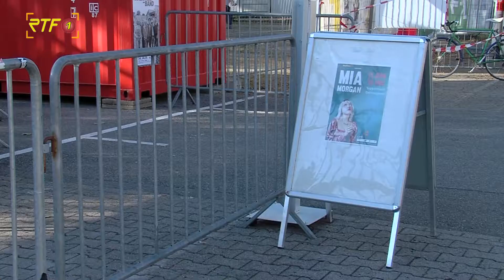"Hafensounds" im echaz.hafen Reutlingen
RTF.1-Nachrichten: "Hafensounds" im echaz.hafen Reutlingen